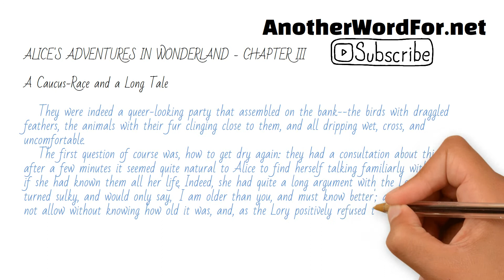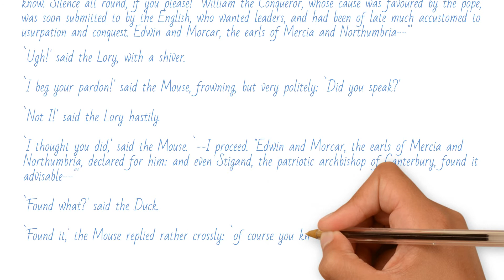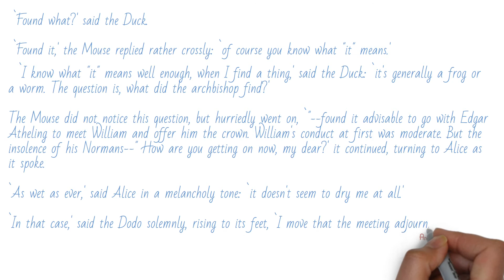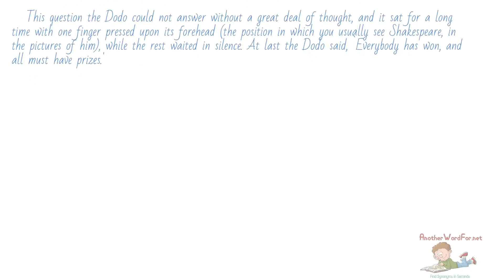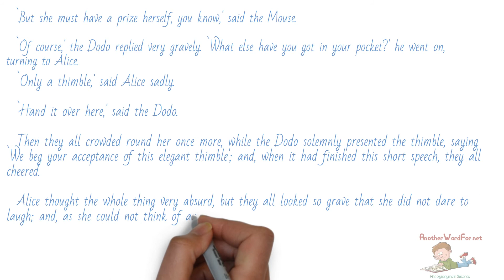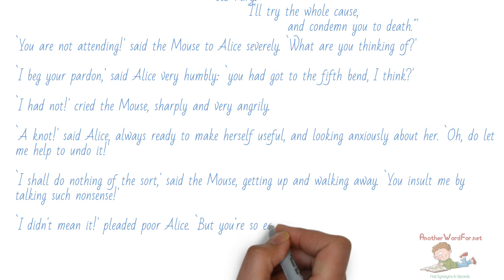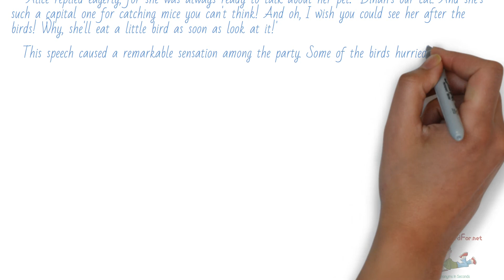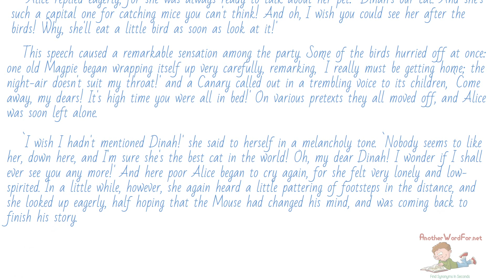Alice’s Adventure in Wonderland - chapter 3 - by Lewis Carroll - audiobook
This video will help you to hear the pronunciation and the same time to see how it should be written. This combination is very powerful for your progress in English!

Video is using LibriVox recording of Alice's Adventures in Wonderland